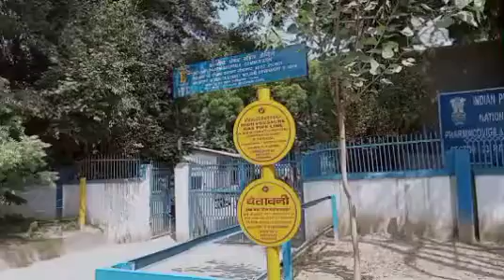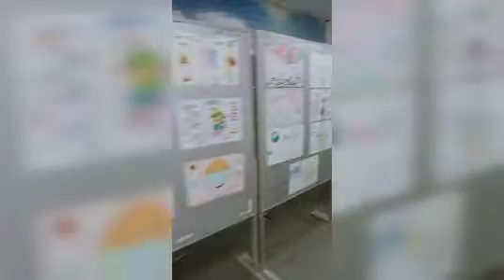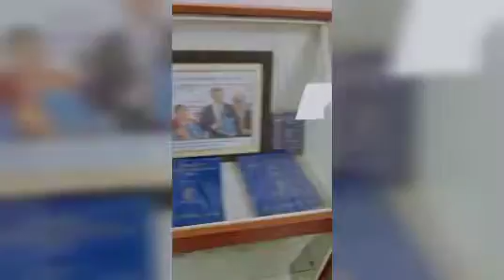IPC Indian Pharmacopoeia Commission Ghaziabad 2022 | IPC vlogs | Priya Pharmacy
hello everyone. toh meine jaa rhi hu IPC indian pharmacopoeia commission in ghaziabad with my whole class and faculty members toh chaliye mere sath apko ipc dikha ke lati huu hope ap logo ko mera aaj ka chota saa vlog pasand jarur aayega videos and photos ipc me allow nhi but i make a video for u guys so you can see kasa hota h vah kase vo work krte hn and you love it and enjoy it

 IPC | It is an Autonomous Institution of the Ministry of Health & Family Welfare, Govt. of India. IPC is created to set standards of drugs in the country. Its basic function is to update regularly the standards of drugs commonly required for treatment of diseases prevailing in this region. It publishes official documents for improving Quality of Medicines by way of adding new and updating existing monographs in the form of Indian Pharmacopoeia (IP). It further promotes rational use of generic medicines by publishing National Formulary of India.